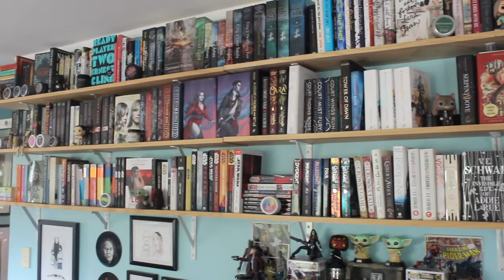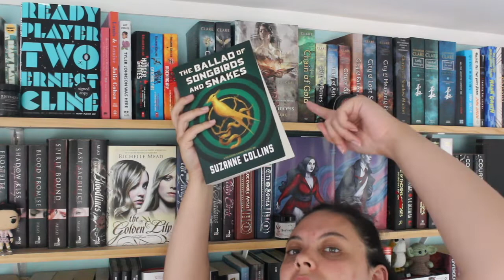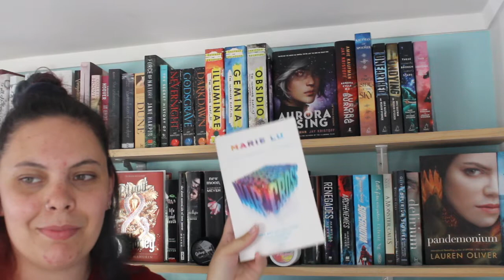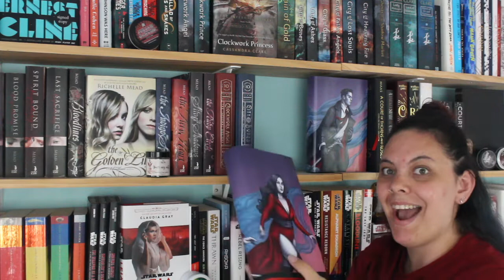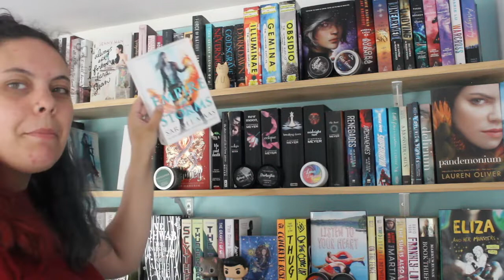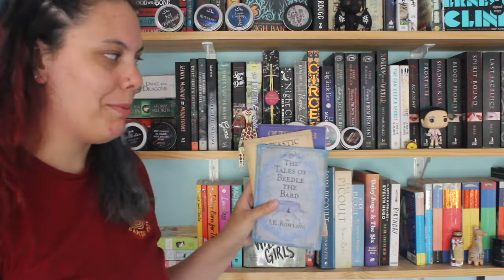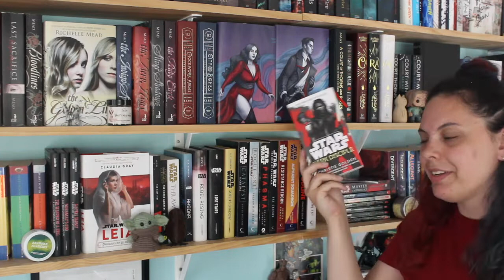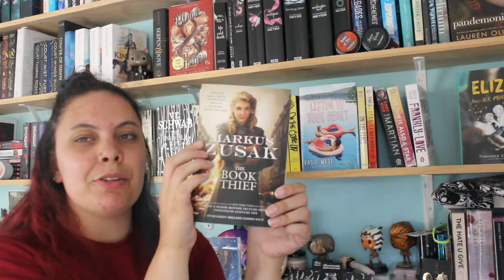2021 Bookshelf Tour | Kitasai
Here's a long overdue shelf tour! I have wanted to do this for a while, but only just recently reorganised my shelves.

Instagram(s)